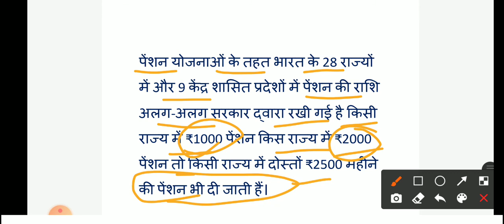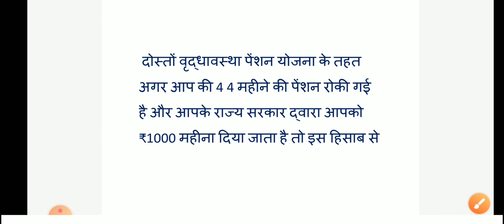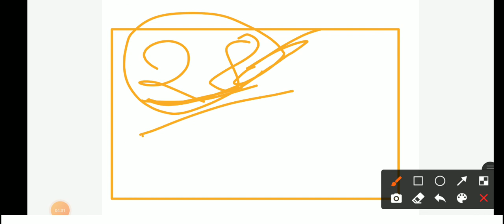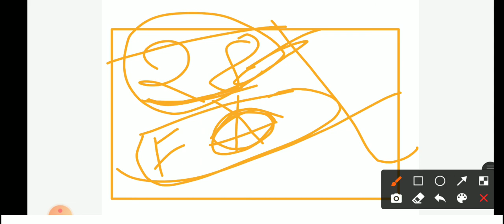पेंशन योजना का पैसा आना शुरू? विधवा पेंशन।दिव्यांग पेंशन।Vradhavastha Pension।वृद्धा Pension Alert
विधवा पेंशन जीवन प्रमाण पत्र
विधवा पेंशन योजना हरियाणा
विधवा पेंशन योजना 2021
विधवा पेंशन योजना राजस्थान 2021
विधवा पेंशन योजना बिहार
विधवा पेंशन योजना up
विधवा पेंशन योजना JJP
विधवा पेंशन योजना 2021 लाभ
विधवा पेंशन योजना list

widow pension Jivan Parman patra
widow pension apply online JJP
widow pension apply online 2021
widow pension apply online
JJP widow pension apply online
widow pension form kaise bhare

divyang pension online apply
divyang pension
divyang pension yojana HR 2021
divyang pension yojana 2021
divyang pension yojana Haryana
divyang pension kaise check karen
divyang pension 2021

दिव्यांग पेंशन योजना हरियाणा
दिव्यांग पेंशन योजना जीवन प्रमाण पत्र
दिव्यांग पेंशन
दिव्यांग पेंशन कैसे चेक करें
दिव्यांग पेंशन कब आएगी
दिव्यांग पेंशन योजना
दिव्यांग पेंशन लिस्ट

old age pension west bengal online apply old age pension check
old age pension delhi online apply
old age pension haryana online apply 2021
old age pension form kaise bhare

yojana Online 4U
दिव्यांग पेंशन
विधवा पेंशन
वृद्धावस्था पेंशन
pension list
Pension
Divyang pension
Vidhwa pension